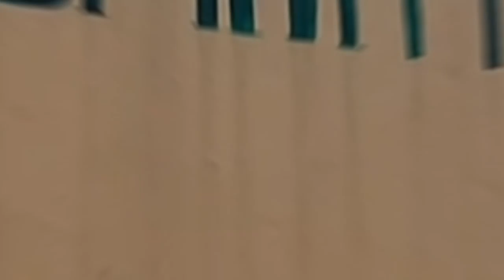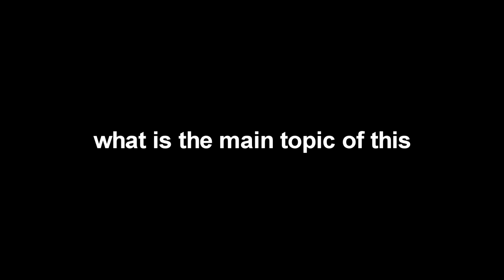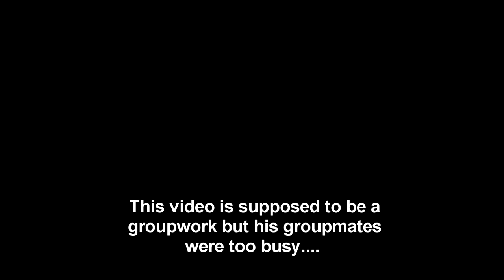VLOG 002 Promoting Senior High School (Miko Tiotangco,Andreas Hem Inspired)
First of all we would like to say sorry om both people who inspired us to make our own video. this is the least thing we can do having a 1 day period before the submission. This man, my boy tried so hard in acting and other stuff to complete this project, even tho his groupmates didn't help him that much, he decided to make it by himself.

Camera : Samsung A7 (2018)
Process : it was shoot in 3 hours after the school and sad to say we need to pass it as soon as we can so the editing process took 2hours.